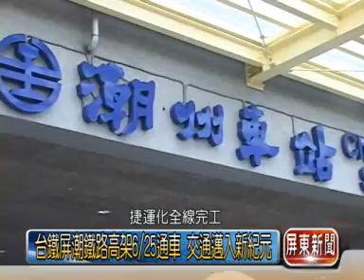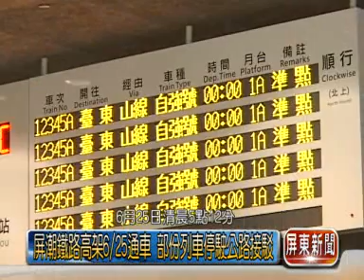0622 搶先體驗屏潮高架鐵路 縣長讚嘆風景新視野